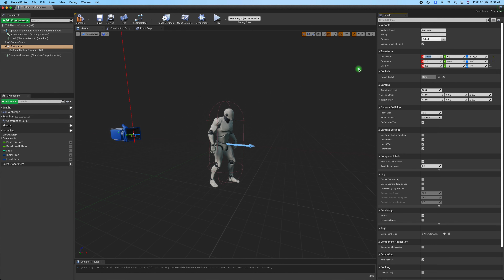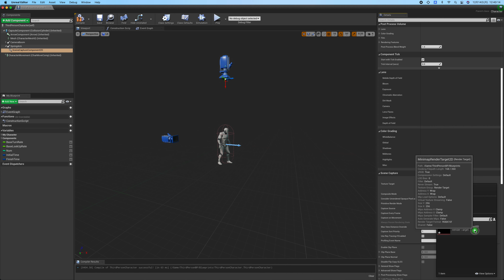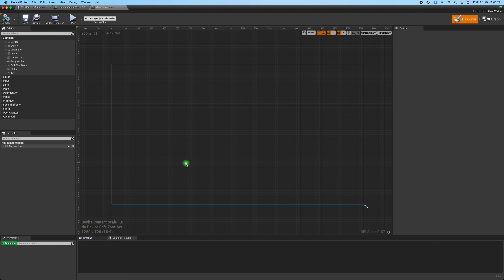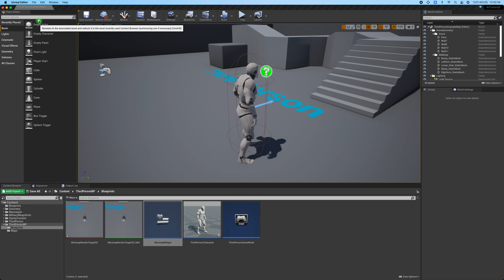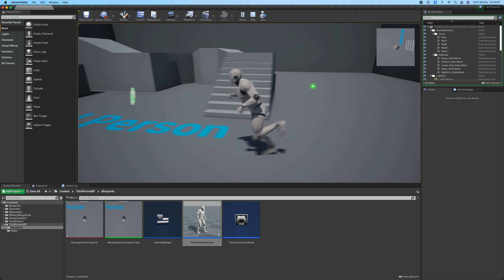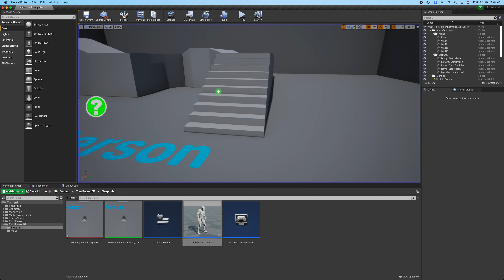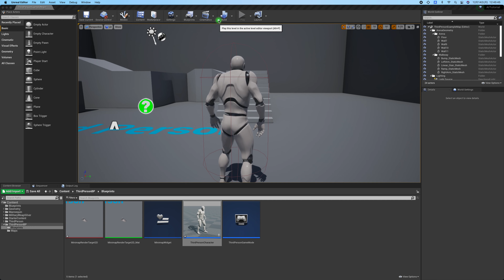【UE4】ミニマップの作り方【逆引きUE】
UE4でミニマップ（minimap）を作るチュートリアル動画です。
応援していただける方、活動維持のためのご支援をよろしく願いします

ミニマップはカメラで対象（操作キャラクターなど）を見下ろすようにScene Capture Component 2Dを用いて設定します。

○ご質問・ご要望はコメント欄やTwitter（DM可）でご気軽にどうぞ
（ご要望には必ずしも答えられる訳ではありません）